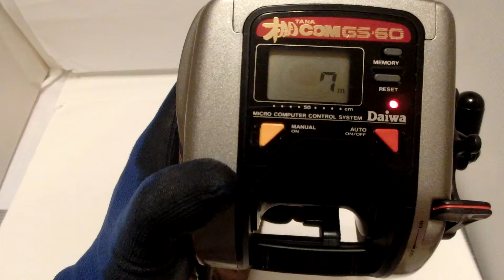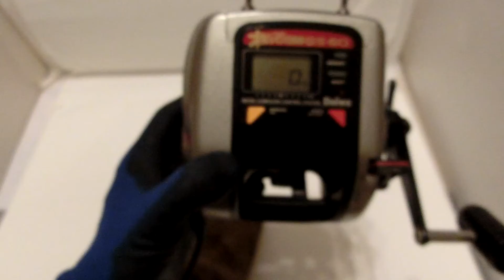Daiwa Tanacom GS-60 Easy operation Electric reel Middle condition!